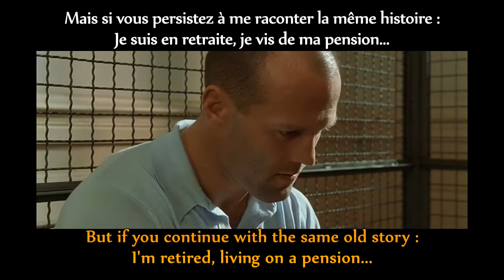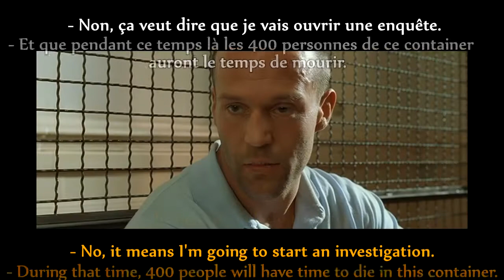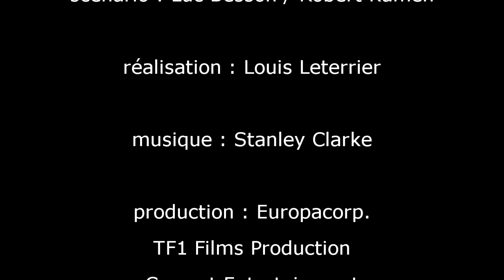FRENCH LESSON - learn french with a movie ( french + english subtitles ) Le transporteur part5